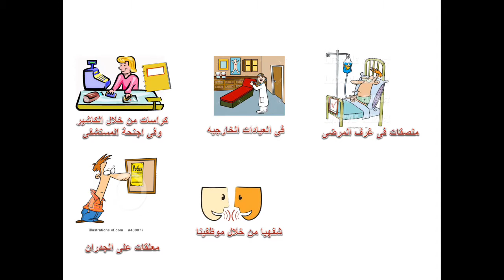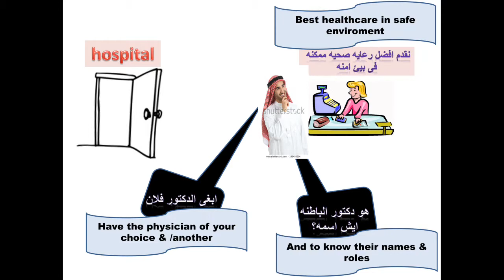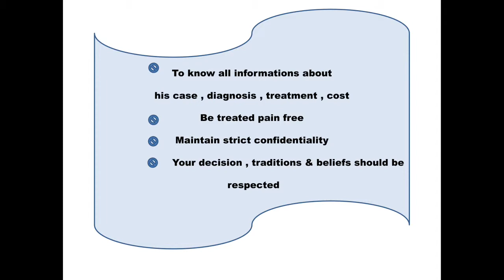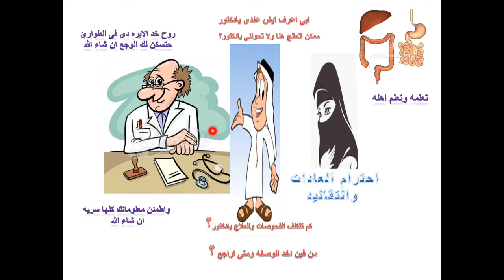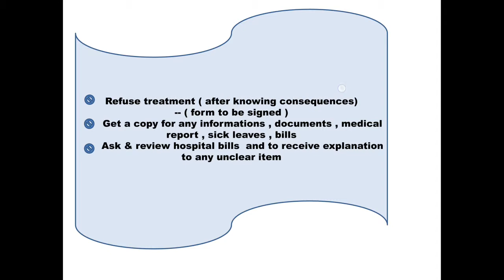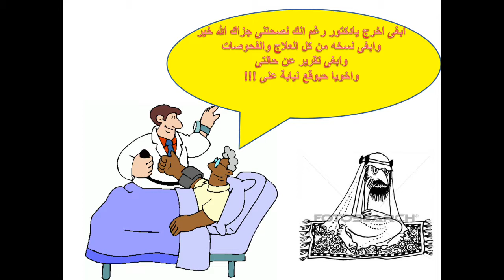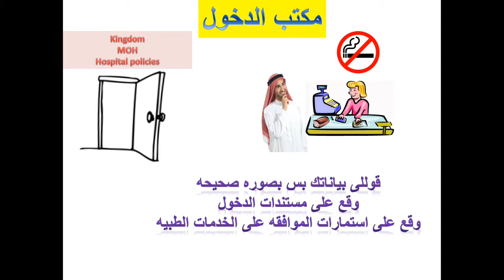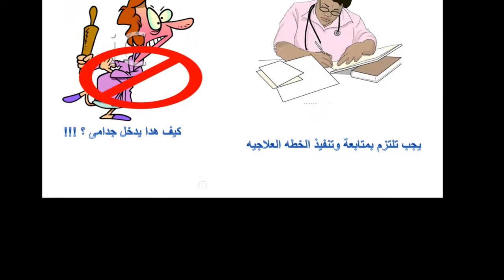CBAHI Patient's rights and responsibilities